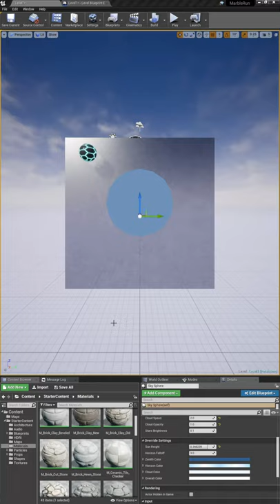🎮 Learning UE4 #14 🎮 - Floor Ready to Speeeeeen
Whoops! Made the floor spin a little too hard. We'll fix it in the next video.

Bulwark Studios is a solo game development studio, currently publishing short insider game dev videos that give a little insight on how games are made.